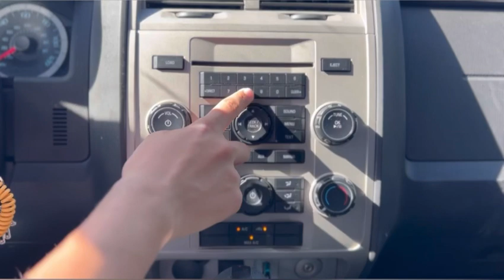Swallowing Stones Movie Trailer 2023